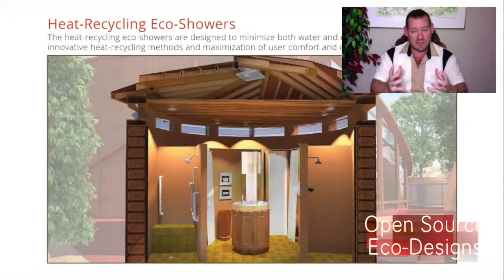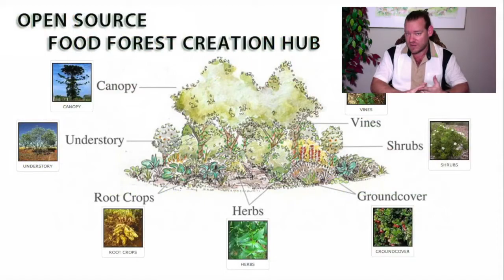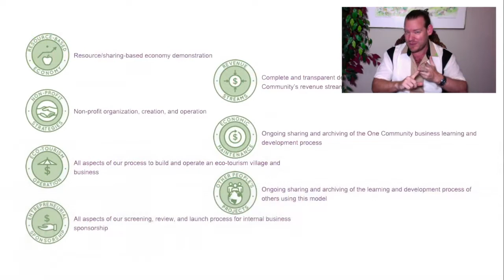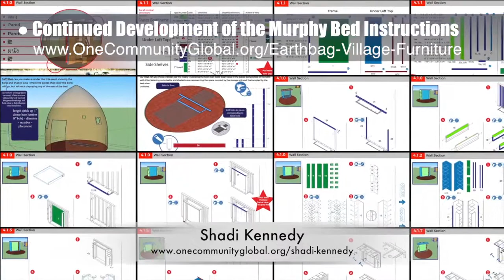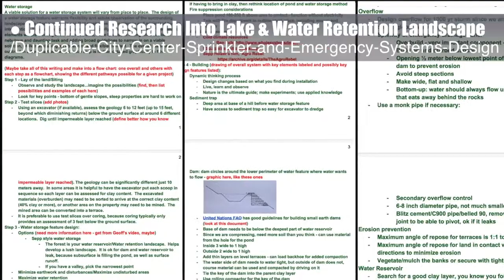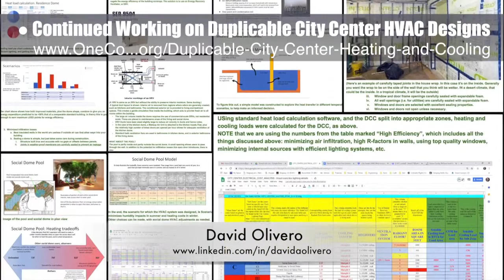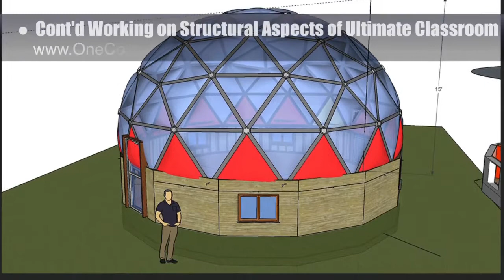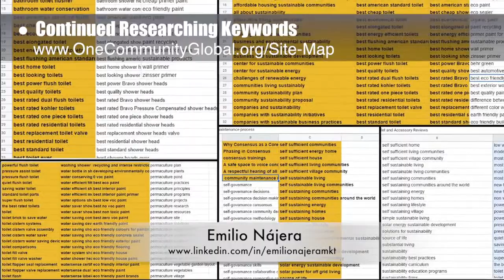Highest Good Living - One Community Weekly Progress Update #306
Highest Good Living | Highest Good Communities | Open Source Cooperation | Community Building | Global Ecology | Environmental Healing | Creating A World that Works for Everyone | One Community | Weekly Progress Update #306

"Highest Good living is living to the best of our ability for the Highest Good of all people and life on our shared planet. One Community is supporting this through Highest Good and open source designs, tools, tutorials, and sustainability resources covering food, energy, housing, education, for-profit and non-profit economic design, social architecture, fulfilled living, global stewardship practices, and more. This is the February 3rd, 2019 edition (#306) of our weekly progress update detailing our team’s development and accomplishments."

HIGHEST GOOD LIVING INTRO: @:35
HIGHEST GOOD LIVING SUMMARY: @15:48

Artist: VUKE